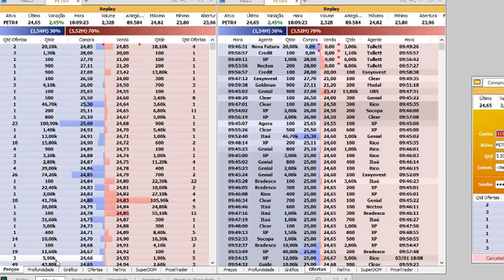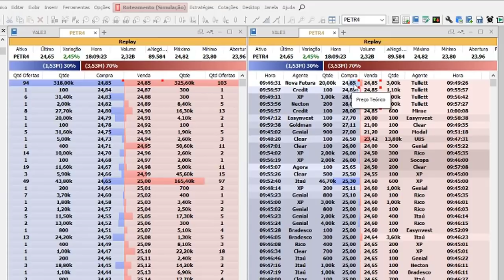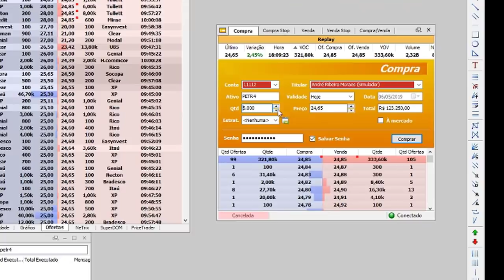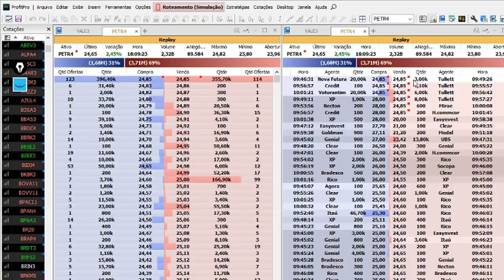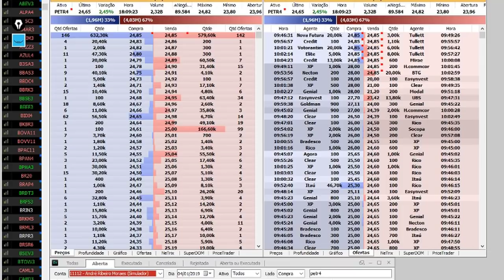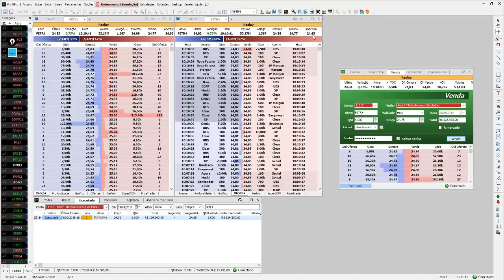🔴 Como funciona o leilão de Abertura e Fechamento no Mercado de Ações? - Fala Mercado 18